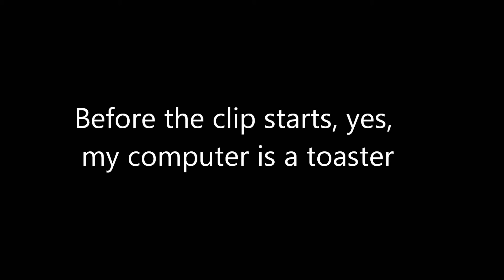I AM THE BEST OF THE BEST...... FOR THE TEAM (Rocket League #1)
Yes. Don't judge.